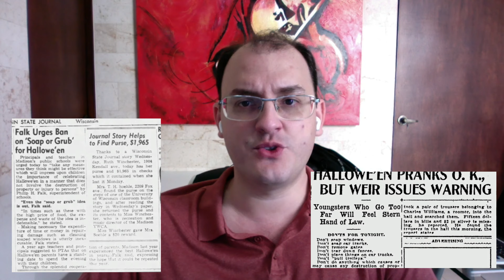La Historia detrás del Mito; Especial de Halloween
Agradecería enormemente que me compren un cafecito para tener energías para los directos!